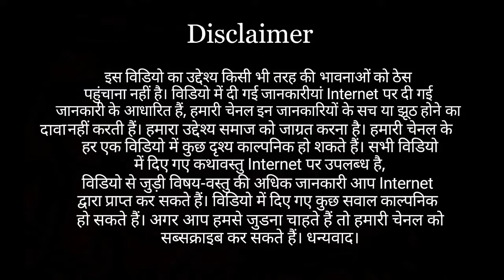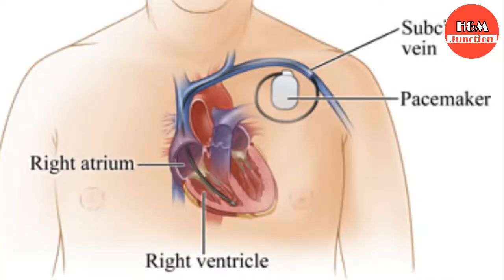वैज्ञानिकों की गलती से हो गये थे ये बडे़-बडे़ आविष्कार (Part-1)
गलती के कारण तो हमेशा नुकसान होता है, लेकिन इतिहास में कुछ ऐसी भी घटनाएँ हुईं हैं जिसकी वजह से कई आविष्कार भी हो चुके हैं। वैज्ञानिक बनाना चाहते थे कुछ और, और बन गया कुछ और...
आगे जानिये इस विडियो में...